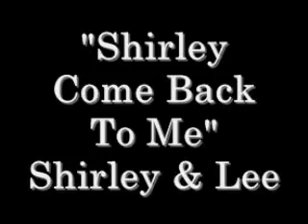Shirley Come Back to Me- Shirley & Lee (Henz Oldies)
From my Oldie Collection